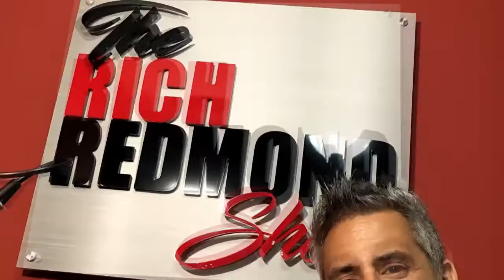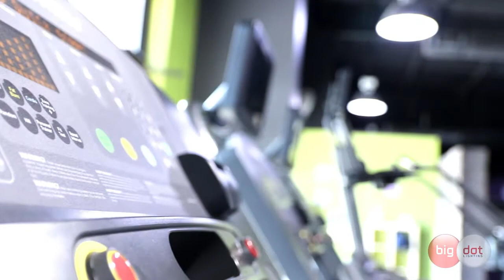Dave Raymond :: The Power of FUN!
What would you pay for a tool and a process that would make you happier, healthier and more productive, no matter where you sit in life? Would you be interested in learning how to acquire and engage that process if it was low or no cost?

-and-

Bruce Cline
Home Loans & Mortgage Refinance | Movement Mortgage

Moving directly from college student to campy green fur-ball, Dave Raymond pioneered the field of sports mascots with his innovative inhabitation of the world-renowned Phillie Phanatic! He was the original Phanatic, and his vision and performance skill spawned a revolution in the mascot industry. The personality that Dave created has entertained over 20 million people and his design thinking led to a multi-million-dollar brand extension for the Philadelphia Phillies and the city of Brotherly Love. After he left the Phillies in 1993, he has done the same for some of the largest companies in the US and around the world.

Using the Phanatic as his muse, David created a theory called the Power of Fun!® that if harnessed will make you happier, healthier and more productive.
“I studied, unknowingly, under a true master of fun! The Phillie Phanatic taught me how valuable fun is and why all of us should strive to use fun as a powerful tool to combat life challenges and learn how to be happier. The Power of Fun can change your life!”
Dave is a highly sought-after keynote speaker, author and brand consultant. His work has been highlighted on NBC Nightly News, HBO, NPR, ESPN, The New York Times and the Tonight Show. For more information please find us at DaveRaymondSpeaks.com.

Some Things That Came Up:
-16 years as the Phillies Phanatic
-Being thrust into the role when he was in College
-Getting the directive of "keep it G rated"
-How hot is it in that thing?
-Losing weight during the season, having to eat in the off season
-Winning over Band Directors
-FUN - Force the Fun is, ,
-Helping people who need it at the time they need it
-Staying positive
-It's always something
-COVID and attitude response
-Developing Character Brands
-Consulting on Hulu's "Behind The Mask"